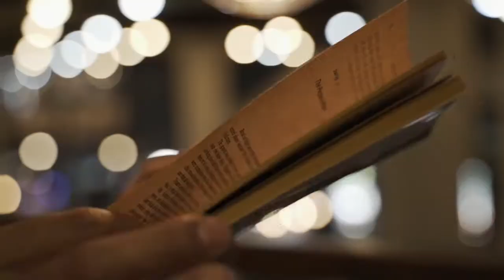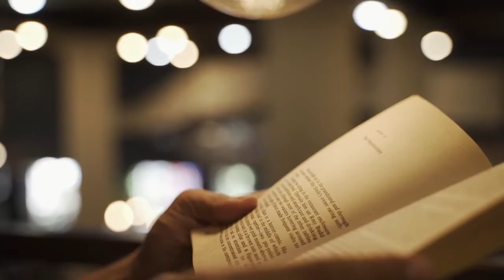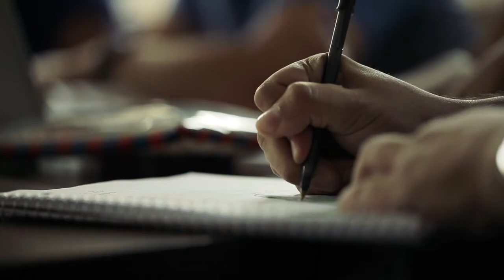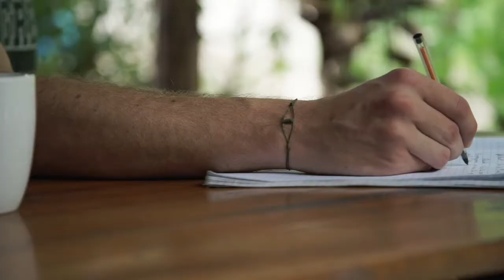Photojournalist Decided to Live in the Woods for a Strange Reason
Do you find it necessary to always buy new things?

It seems that there is no cure for poverty. No matter how much we do, the deadly plague of poverty continues to spread rapidly, even before the virus came along. But maybe, just maybe, we’ve been trying to deal with this issue incorrectly. Let’s take a look at the man who embraced poverty and found a fulfilled life.

Dan Price is not your ordinary man. Prior to the massive change in his life, he’s “happily” living with his wife and two kids. However, it just so happens that his marriage didn’t end up so well, and Dan had to live life alone.
What happened next is mind-blowing. Watch and find out.

It’s quite nice to see someone living life with a different mindset. It encourages us to see things from a different perspective!

Translated titles:
Fotoperiodista decidió vivir en el bosque por una extraña razón

Fotojournalist entschied sich aus einem seltsamen Grund, im Wald zu leben

Un photojournaliste a décidé de vivre dans les bois pour une raison étrange

Fotojornalista decidiu viver na floresta por um motivo estranho

قرر المصور الصحفي العيش في الغابة لسبب غريب

摄影记者出于奇怪的原因决定住在树林里

Il fotoreporter ha deciso di vivere nei boschi per una strana ragione

奇妙な理由で森に住むことを決心したフォトジャーナリスト

사진 기자가 이상한 이유로 숲속에서 살기로 결정했다

Фотожурналист по странной причине решил пожить в лесу